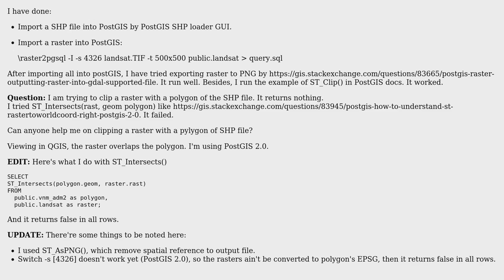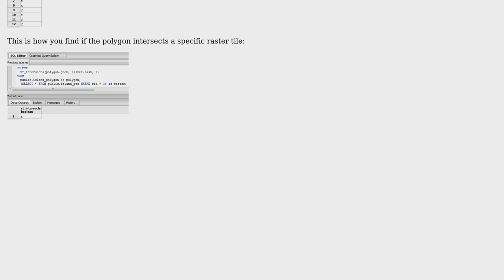GIS: PostGIS: How to ST_Clip() a raster with a polygon?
With thanks & praise to God, and with thanks to the many people who have made this project possible! | Content (except music & images) licensed under CC BY-SA | Music | Images & others | With thanks to user Sorin Calinica user Jackie and the Stack Exchange Network Trademarks are property of their respective owners. You are responsible for your own actions.